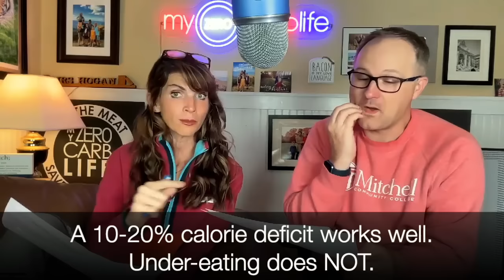14-year Carnivore, Kelly Hogan, answer viewer-submitted questions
Here are some of the meaty topics that we cover in the groups:
*Figuring out your TDEE and how to eat the MOST while getting results
*Metabolic Reset Days and how to use them
*Levers for weight-loss
*How to find a slight and sustainable fuel-deficit with appropriate macros
*Possible meal plans and ways to hit those macros

All of my favorite things on Amazon including SNAKE JUICE POWDER

INFORMATION ABOUT Chronic Inflammatory Response Syndrome (which was not part of this video, but I will share this information anyway):

 If you aren’t healing and feeling MUCH better after six months of eating this way, I would encourage you to look into other possible causes including Chronic Inflammatory Response Syndrome (CIRS).

A TONS of CIRS info:    @thecirsgroup